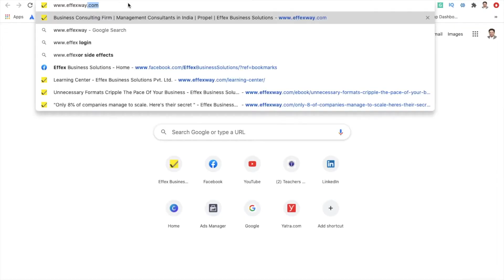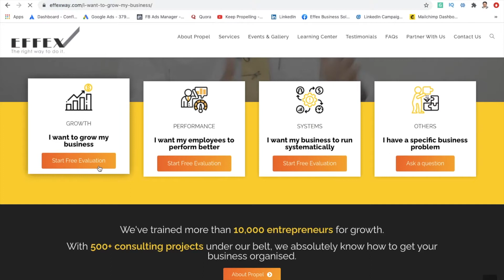Fat Man Syndrome - Unbeatable ability to not take action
Watch this video to understand if you have THE FAT MAN SYNDROME and if you unfortunately do, How can you cure it?